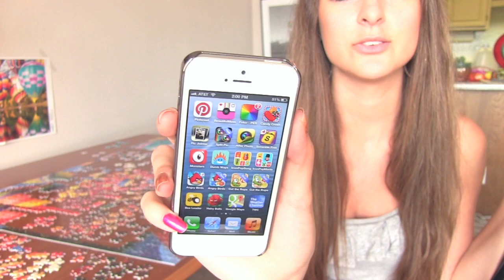July Favorites! ♥ 2013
Add me on INSTAGRAM at SarahLynnFashion
((Other accounts : SarahLynnTea && HopeGlimmers ))

Etsy Shop

Ask me questions on Ask.fm

Pretty pictures && creative quotes on Tumblr.